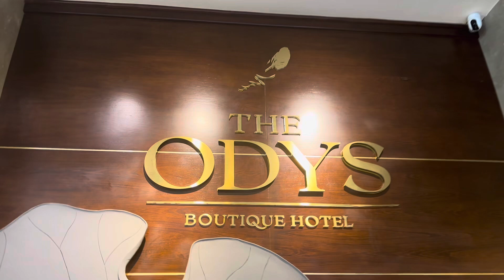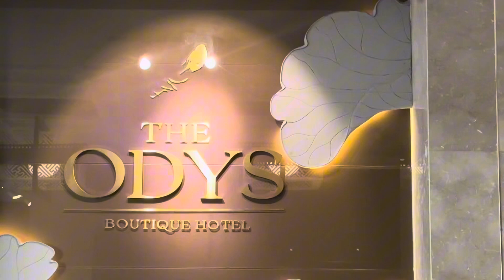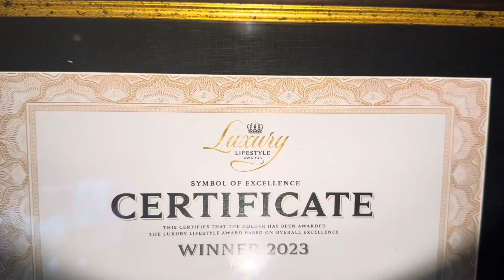Sg: sảnh đón khách của Odys boutique hotel Saigon.